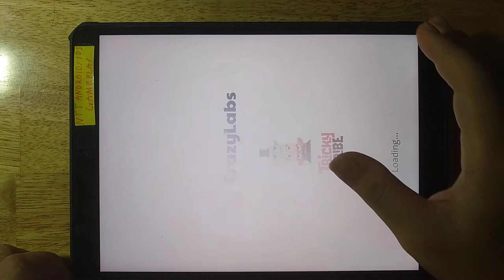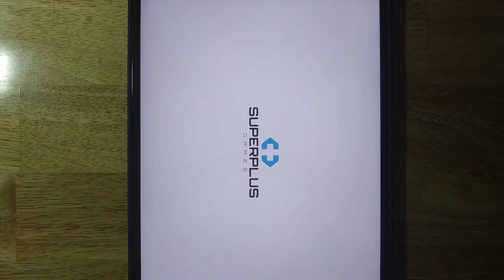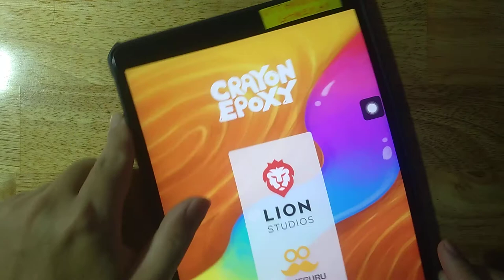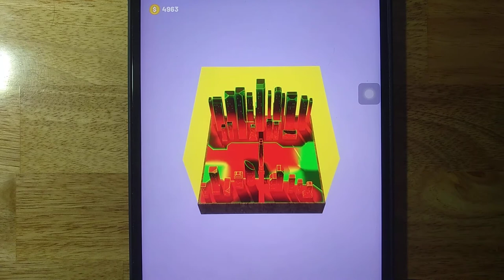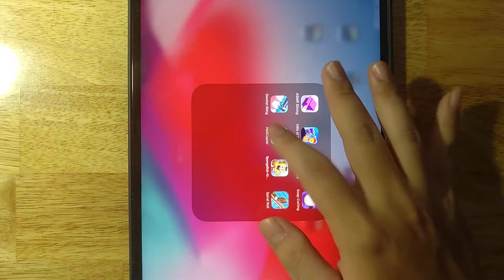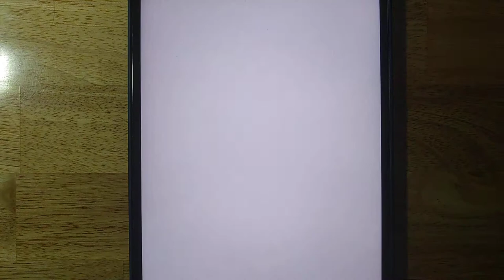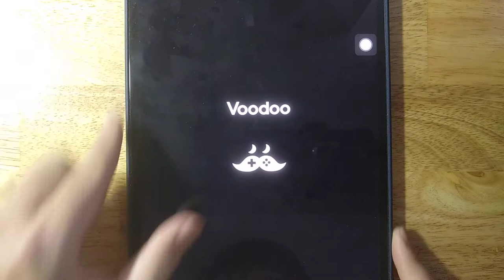ASMR Slicing,Hills of Steel 2,Crayon Epoxy,Soap Cutting,Dentist Bling,HellCopter,SpongeBob Krusty,Sp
ASMR Slicing,Hills of Steel 2,Crayon Epoxy,Soap Cutting,Dentist Bling,HellCopter,SpongeBob Krusty,Spiral Roll

Android GamePlay
iOS GamePlay
iPad GamePlay
GamePlay Walkthrough